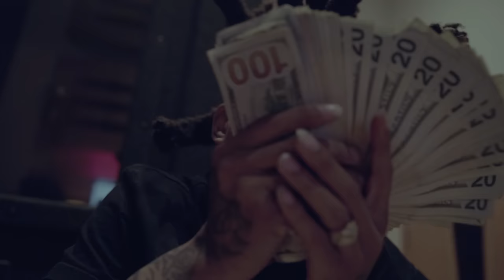SPOTEMGOTTEM - WOAH | Shot